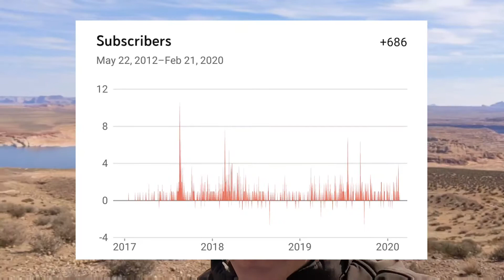Feedback Request. Separate Cat Channel?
I'm strongly considering creating a separate channel for my Cats videos.  Most of my views and subscribers are here watching and commenting and interacting with my cat videos.
Regardless if you are a fan of my cat videos, onewheel, and/or other videos, let me know if you'd like to see my cats videos in its own channel.

Would a separate Cat Channel benefit you?

Thanks 😻
-Byromie